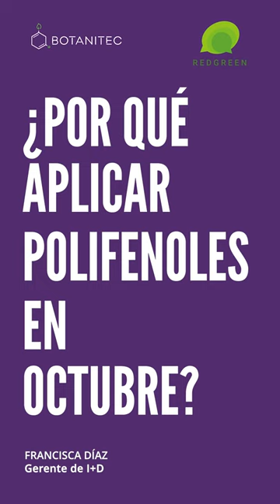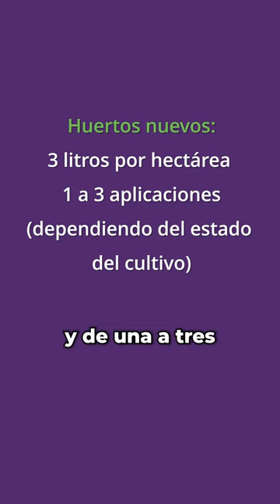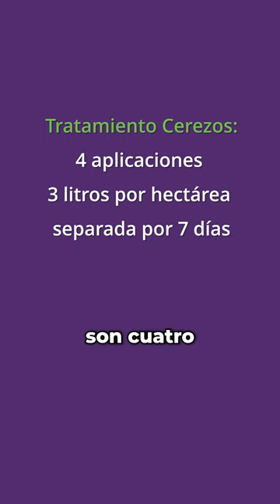¿POR QUÉ APLICAR POLIFENOLES EN TU HUERTO EN OCTUBRE?